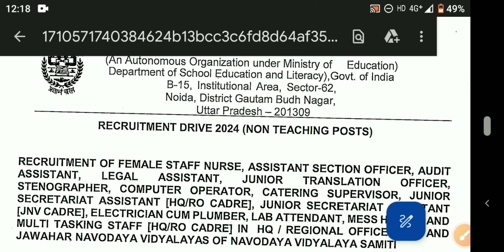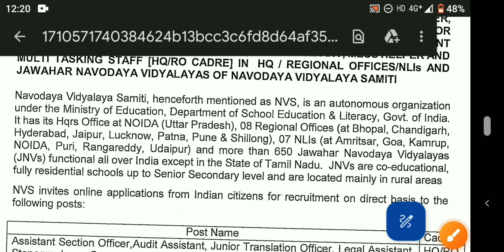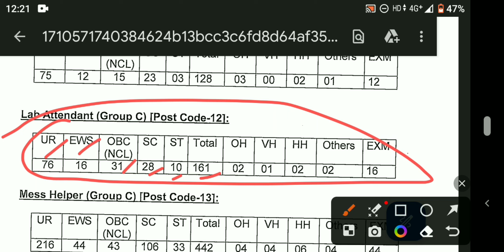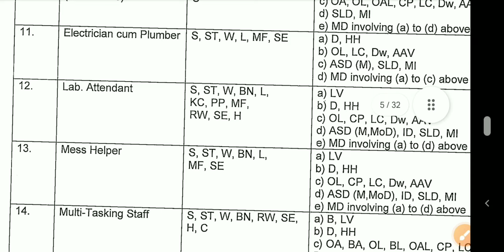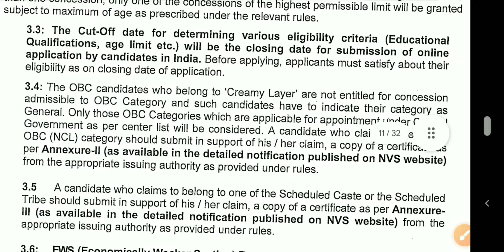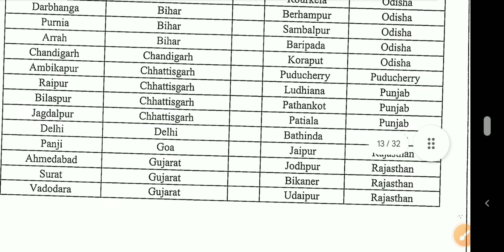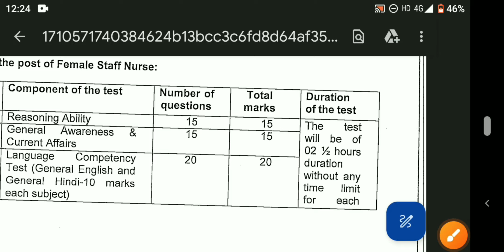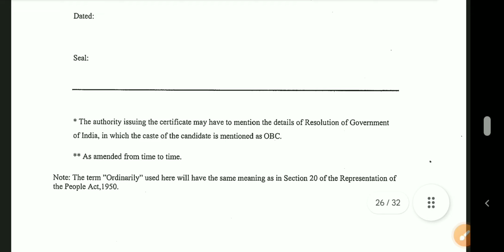NVS Permanent Staff Nurse Recruitment 2024🤫NVS Staff Nurse vacancy🔥नवोदिया स्कूल नर्स भर्ती 2024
Gnm ANM Cut Off Marks
NHM RESULT 2024
NHM ANM RESULT
Rajasthan ANM RESULT 2024
Rajasthan GNM Result 2024
up staff nurse vacancy 2023
uppsc staff nurse
uppsc staff nurse vacancy 2023 notification
uppsc staff nurse exam 2023
uppsc staff nurse syllabus 2023
up staff nurse vacancy 2024
staff nurse recruitment
staff nurse
esic nursing officer vacancy 2023 syllabus,staff nurse vacancy 2023
new nursing officer vacancyanm
anm gnm nhm special class
rajasthan gnm result update
rajasthan nhm gnm cut off
rajasthan gnm cut off
rajasthan anm bharti
rajasthan anm nursing
rajasthan nhm anm exam date
rajasthan anm couching
rajasthan nhm gnm cut off 2024
rajasthan anm bharti 2023
rajasthan anm nursing bharti
nhm gnm staff nurse safe score
nhm gnm staff nurse answer key
nhm gnm ka result kab ayega 2024
rajasthan nhm gnm staff nurse paper solution
nhm
nhm gnm anm answer key 2024
rajasthan cho paper answer key
rajasthan cho paper solution 2024
rajasthan cho,cho answer key
rajasthan cho classes
rajasthan cho answer key
rajasthan cho paper 2024
rajasthan cho answer key 2022
rajasthan cho answer key 2024
rajasthan cho exam answer key
rajasthan cho answer key kab aayega
rajasthan cho paper answer key 2024
rajasthan cho paper answer key 2023
answer key rajasthan cho paper 2024
rajasthan cho answer key kab tak aayega
cho 2023 answer key
cho answer key
cho solved question paper
cho answer key 2023
cho anwer key
wisdom cho answer key
answer key cho 2024
cho 2024 answer key
cho answer key in hindi
cho answer key utkrash
rajasthan cho
cho exam answer key 2024
 answer key 2024
uppsc staff nurse answer key 2023
staff nurse answer key uppsc 2023,
utkrash cho answer key analysis
cho answer key 2023 maharashtra
NHM result 2024
NHM Gnm ANM RESULT 2024
rajasthan NHM Gnm ANM RESULT 2024
GNM cut off marks
ANM Cut off marksGnm result
anm result jari hua
bihar anm letest news today
bihar anm 10709 update
bihar anm 10709 results
anm safe score
btsc anm official notice
bihar anm online class
bihar anm exam review
bihar anm answer key
bihar anm dv list
NVS Permanent Staff Nurse Recruitment 2024
NVS Staff Nurse Vacancy
Navodaya Vidyalaya Samiti
NVS PERMANENT STAFF NURSE RECRUITMENT
NVS STAFF NURSE VACANCY UPDATE
QUALIFICATION
APPLICATION FORM
SYLLABUS PATTERN ALL DETAILS UPDATE
NVS PERMANENT STAFF NURSE
NVS STAFF NURSE VACANCY 2024
NVS NURSING VACANCY
NVS NEW VACANCY UPDATE
NAVODAYA VIDYALAYA SAMITI VACANCY
NAVODAYA VIDYALAYA SAMITI UPDATE
NAVODAYA VIDYALAYA STAFF NURSE
nvs nusing vacancy
new new vacancy update
HARYANA STAFF NURSE VACANCY UPDATE
NURSING OFFICER RECRUITMENT 2024
DMER NEW UPDATE
LATEST PERMANENT STAFF NURSE VACANCY
ANM GNM STAFF NURSE VACANCY
raj anm result
raj anm result 2024
nvs staff nurse recruitment 2024
NHM GNM ANM RESULT
Nvs vacancy 2024
Nvs requirements 2024
anm cut off marks
Dmer staff nurse vacancy 2024
Rajasthan gnm answer key 2024
Uttarakhand nursing officer vacancy 2024